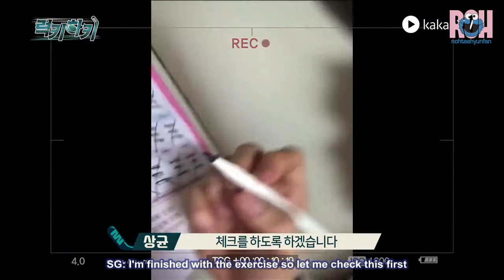[ENG SUB] JBJ's Lucky Hockey Episode 6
encoding: @hasungwienawa